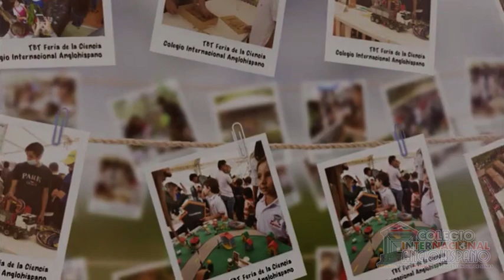TBT FERIAS DE LA CIENCIA ANGLOHISPANO #2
TBT FERIAS DE LA CIENCIA ANGLOHISPANO FamiliaAnglohispano 🔴